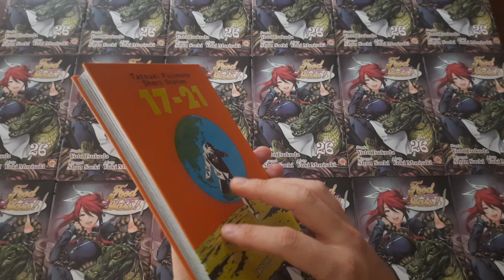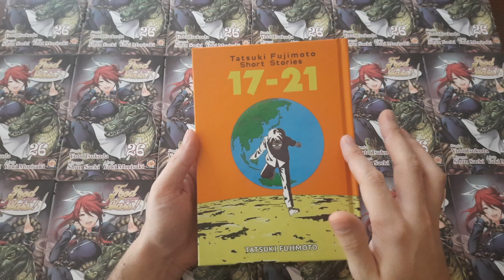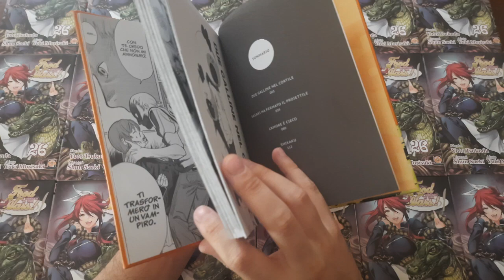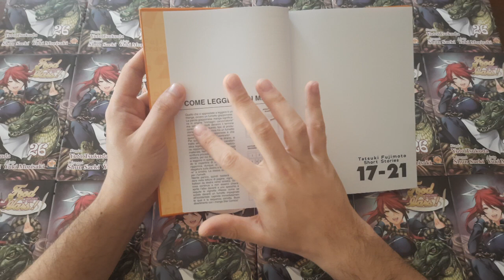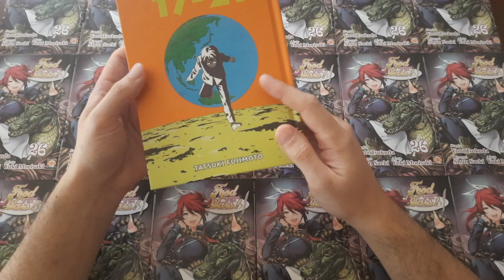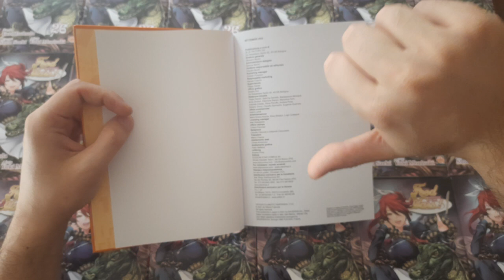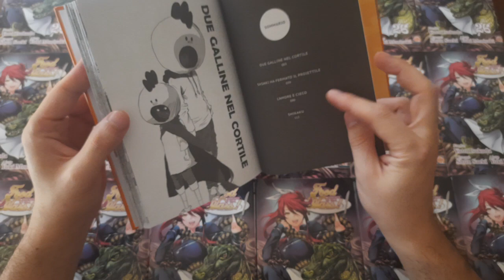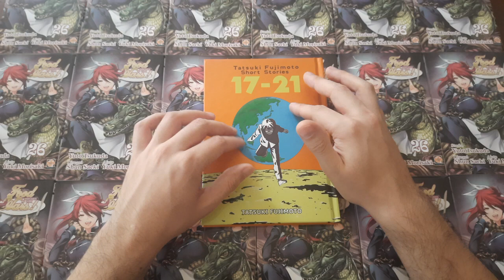RECENSIONE TATSUKI FUJIMOTO SHORT STORIES 17-21: volume unico rivelazione!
DELUXE is the wae e in questo video vi mostrerò perché acquistarla!